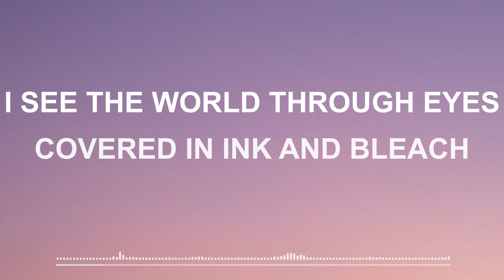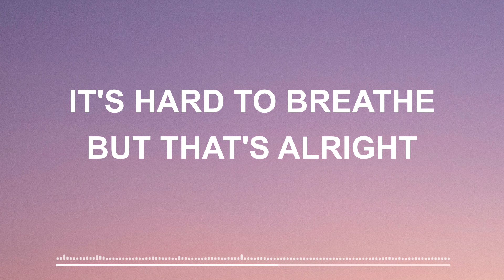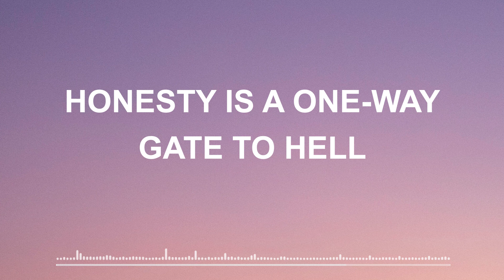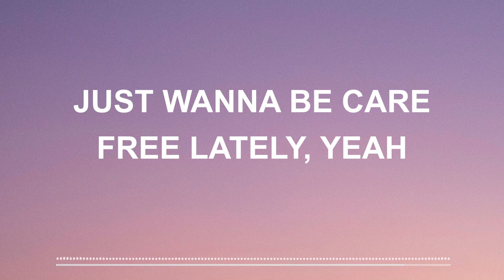Sub Urban - Cradles [NCS Release] (Lyrics)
📸 Background:
Photo by Anledry Cobos on Unsplash
Anledry Cobos:
🎤 Lyrics: Sub Urban - Cradles
[Verse 1]

[Chorus]
Hush
Shh

[Chorus]
Hush
Shh

[Verse 3]
Hush